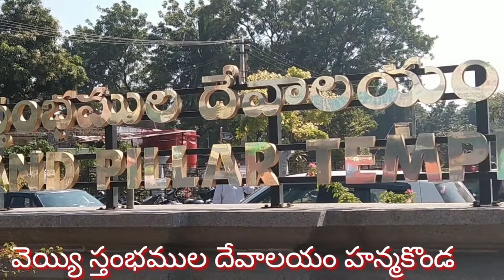thousand pillar temple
thousand pillar temple hanmakonda